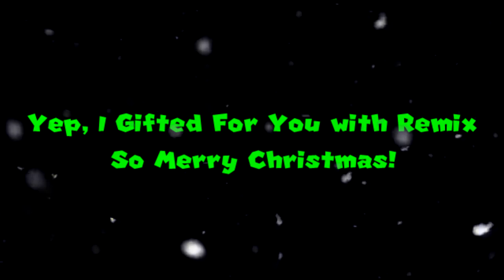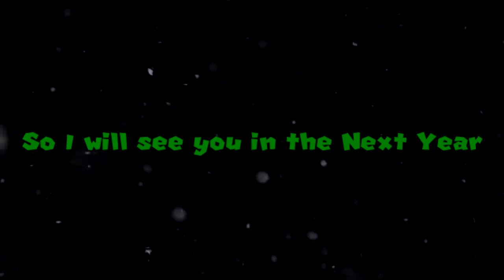(Christmas Special) Teh43thSpartan has a Sparta Venom Mix V2 - GSR Edition -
-=READ DESCRIPTION=-
Yep, this video will be a gifted remix for Christmas, but it's a kinda little bit loud and I Found the Papers Community Server that I give a credit the voice actor audio lines. It also uses chorus, pitches, and percussions of this source, but I don't know why I'm doing this. Look, if you really can't deal with these stuff, then fine. Don't tell everybody that I made this, it's because this video would be Serious with the vent.

So Anyway, Happy Merry Christmas and Happy New Year Everyone!